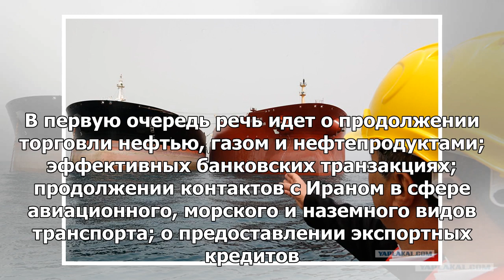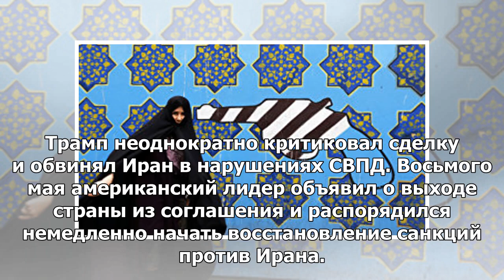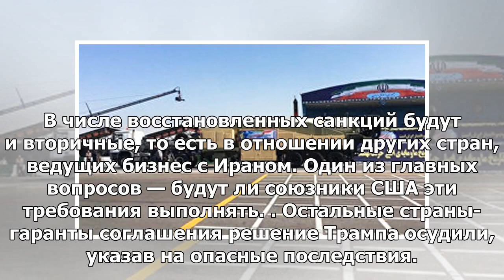По словам источника, Европейский союз прекратит платить за иранские нефтяные доллары.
БРЮССЕЛЬ, 16 мая — РИА Новости, Александр Шишло. Евросоюз намерен перейти с доллара на евро при опла...